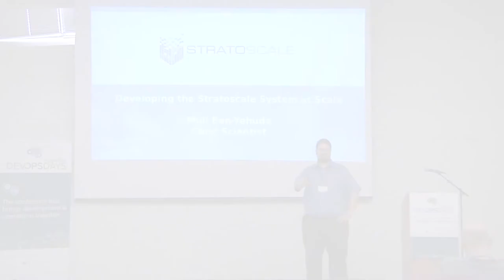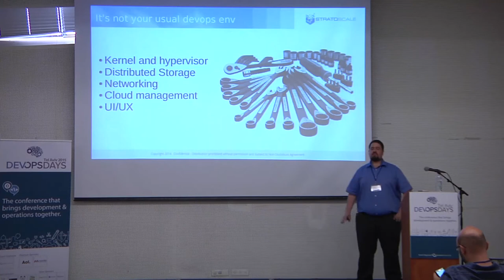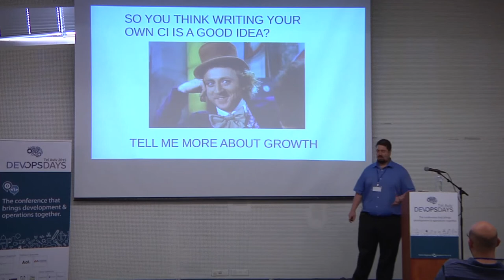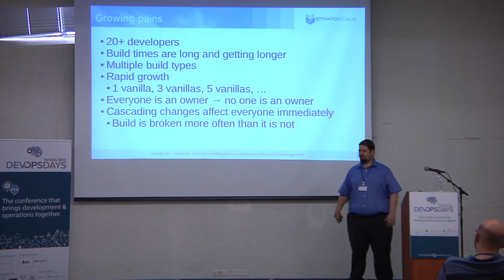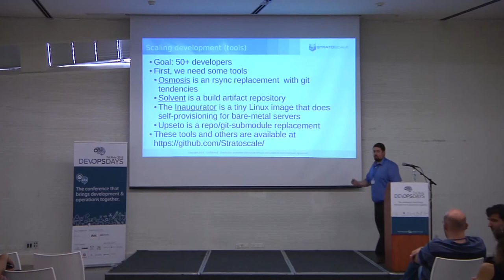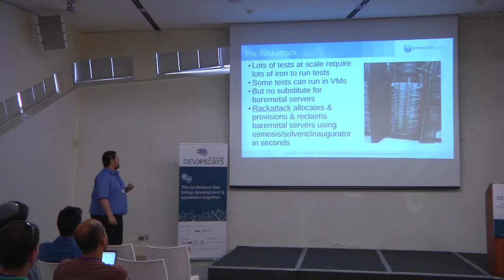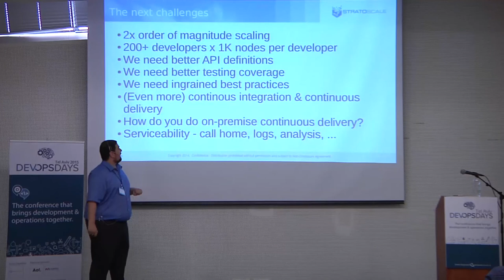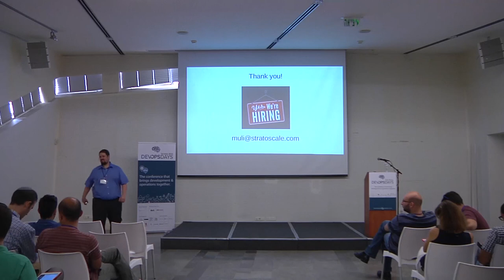Developing the Stratoscale system at scale - Muli Ben-Yehuda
Stratoscale is building a distributed operating system for clouds that manages the compute, storage, and network resources of thousands of machines connected over myriad networks and spanning multiple data centers. The company has grown in two years from two founders to an army of scores of developers, all constantly developing new code and pushing the system to its limits.

This talk will focus not on the Stratoscale system but rather on how the development team develops, tests, deploys and operates it. How do we get tens of developers to work productively at a high velocity while maintaining system cohesion and quality? How can we tame the inherent complexity of such a distributed system? How do we continuously integrate, test, deploy and operate it? How do we take devops to the limit? And just how tasty is our own dog food?

We will share the lessons we've learned, what worked for us and what didn't, and our thoughts on tackling the next challenge: an order of magnitude increase in the number of developers/operators.

About the speaker - Muli Ben-Yehuda

Muli Ben-Yehuda is a systems researcher and an expert in the area of machine and I/O virtualization. He holds a B.A. (cum laude) from the Open University of Israel and an M.Sc. in Computer Science from the Technion -- Israel Institute of Technology. From 2002 until 2012 he held senior research and managerial positions at IBM Research, where he was also an IBM Master Inventor. In 2013 he founded a boutique virtualization and cloud computing consulting company, Hypervisor Technologies and Consulting Ltd, that provided expert consulting services to select clients. Currently he is solving hard cloud computing problems as Stratoscale's Chief Scientist.

Muli has co-authored over forty academic publications and holds over thirty-five US patents in such areas as machine and I/O virtualization, cloud computing, and operating system and hypervisor design and implementation. His code and ideas are included in many operating systems and hypervisors, including the Linux kernel and the Xen and KVM hypervisors. His work on The Turtles Project: Design and Implementation of Nested Virtualization has won the prestigious OSDI Jay Lepreau Best Paper Award and the IBM Research Pat Goldberg Memorial Best Paper Award.